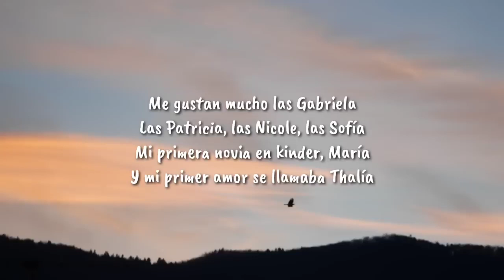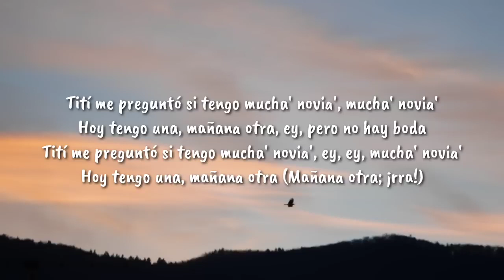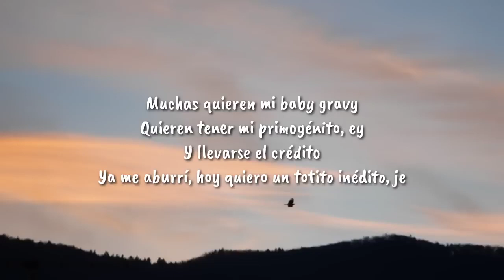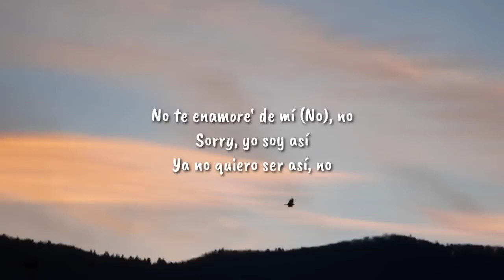Bad Bunny - Tití Me Preguntó (Letra/Lyrics)